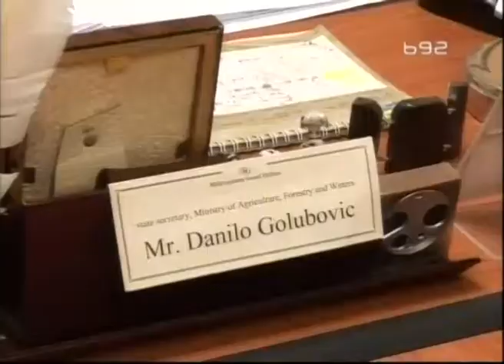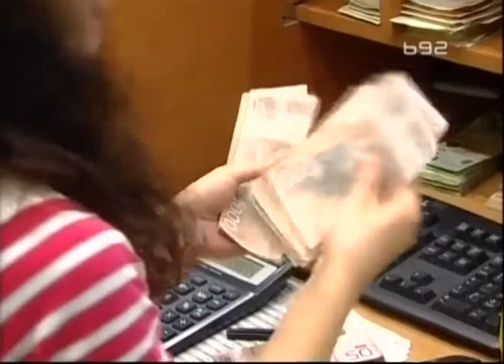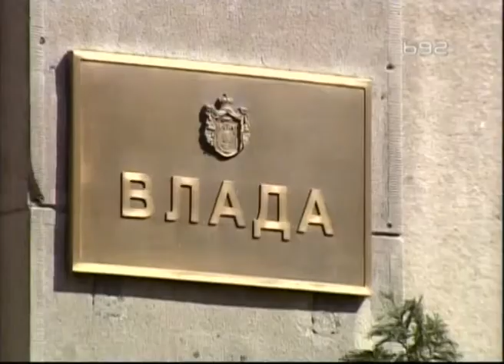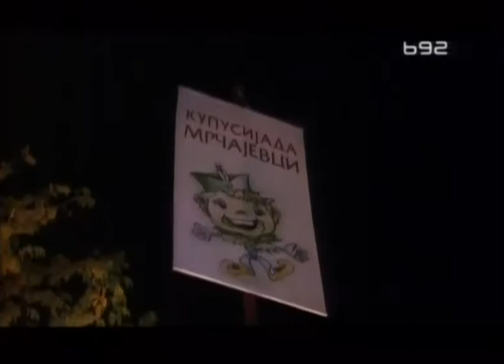Intervju sa Danilom Golubovicem - podela goriva, otplata kredita , zakup zemljista